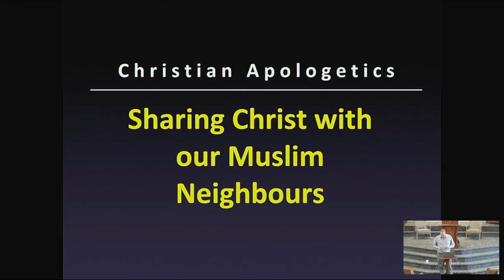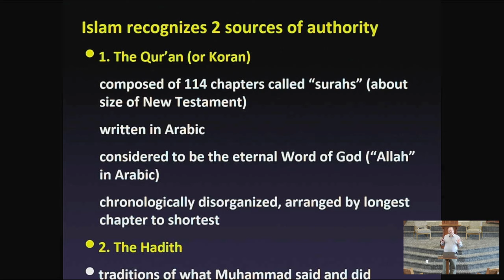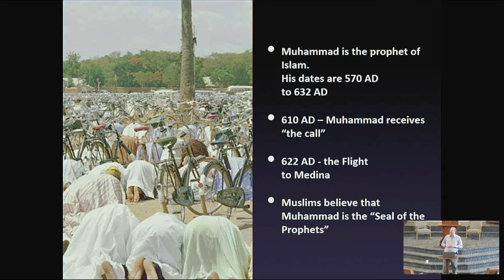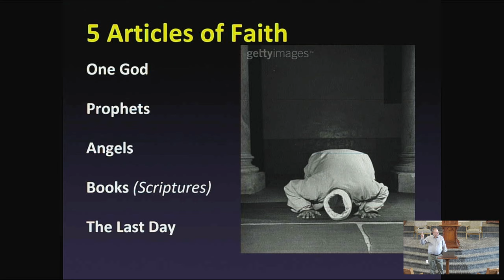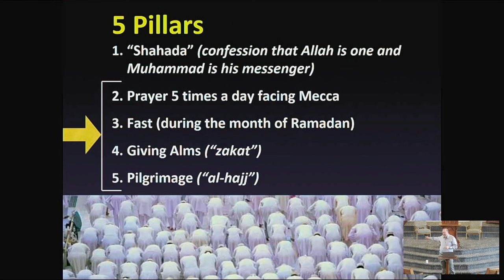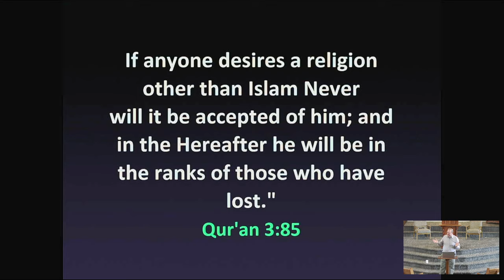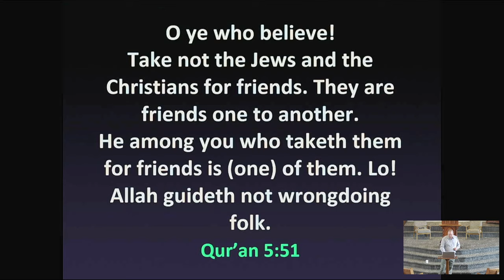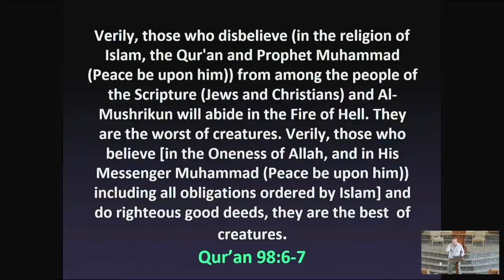Introduction to Islam with Dr. Tony Costa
This is a lecture that Dr. Costa delivered at Trinity Baptist Church in Burlington, Ontario, Canada on March 3, 2024 in an apologetic series. This one is on and Introduction to Islam.